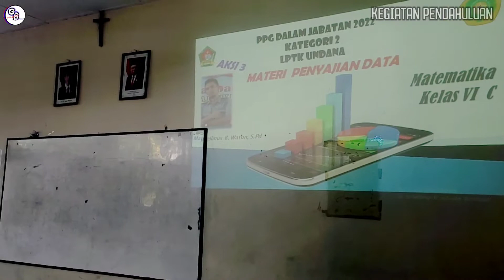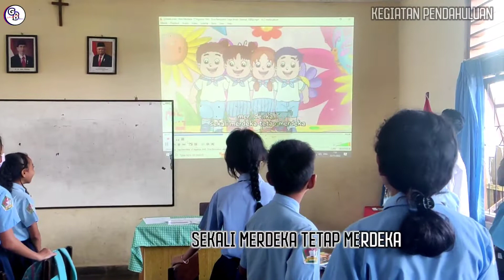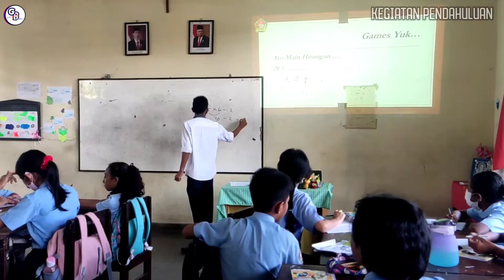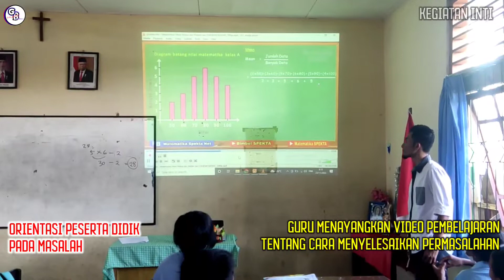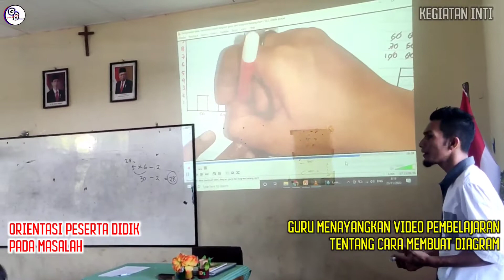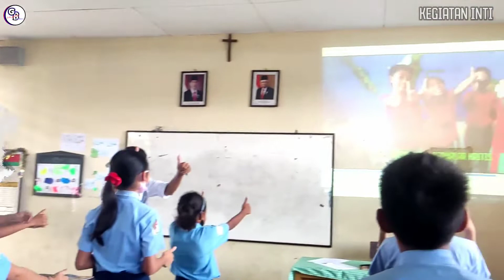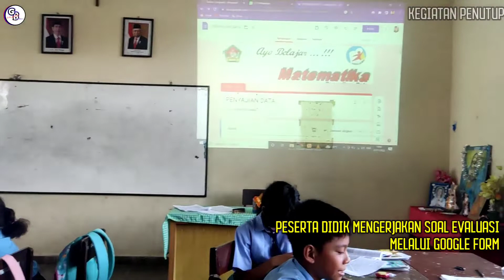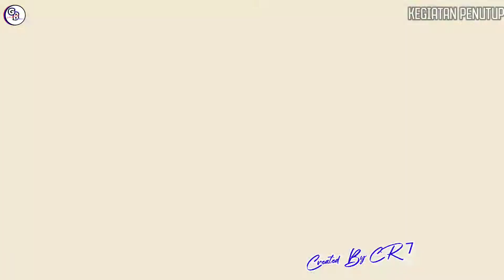AKSI 3 PPG 2022 MODEL PBL- MATERI PENYAJIAN DATA KELAS 6C SDK BHAKTYARSA MAUMERE - LPTK UNDANA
pembelajaran full games, quiziz,
penilaian dengan google form